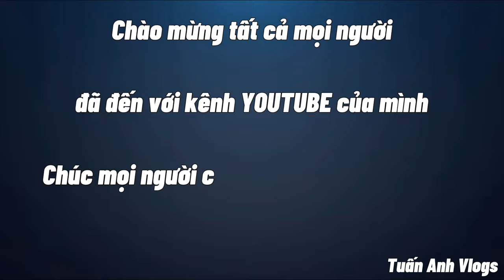Mình thử thách Cá Sấu Hoả Tiển nuốt Cá Chép Lớn Challenge Alligator Gar eating Big Fish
Nếu video này đạt được 300 like mình sẽ thưởng cho em CÁ SẤU HOẢ TIỄN này một con mồi khác ngon hơn . Nếu các bạn làm được mình cũng sẽ làm được 👍💪

Trong video này mình rất tò mò về khả năng nuốt mồi của con cá sấu hoả tiển mình đang nuôi - cùng xem nó sẽ nuốt con cá Chép To Hơn đường kính thân của nó như thế nào nhé mọi người
00:00 Bắt đầu Video
00:30 Con Cá Sấu Hoả Tiển đang rất đói và hung dữ
01:33 Kích thước có thể lên tới hơn 1m
03:00 Mua Cá chép mồi lớn cho Cá Sấu Hoả Tiển
04:45 Xem Cá Sấu Hoả Tiển săn mồi nhé mọi người
05:45 Cố gắng nuốt trọn con Cá Chép mồi
10:44 Không thể tin được nó đã nuốt được con chép lớn như vậy

XEM THÊM NHIỀU VIDEO CHIA SẺ KINH NGHIỆM CÁ NHÂN CỦA MÌNH TRONG VIỆC NUÔI CÁ CẢNH Ở KÊNH YOUTUBE CỦA MÌNH NHÉ ❤️
Âm nhạc sử dụng trong video :

🐠 ANH EM MUA CÁ QUA ZALO

Địa chỉ Shop Cá Cảnh Tuấn Anh Online của mình bên dưới link nhé mọi người

Link shopee cho ae mua cá 👇👇

LINK LAZADA CHO AE MUA CÁ

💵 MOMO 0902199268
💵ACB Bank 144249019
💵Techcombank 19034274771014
Phạm Anh Tuấn